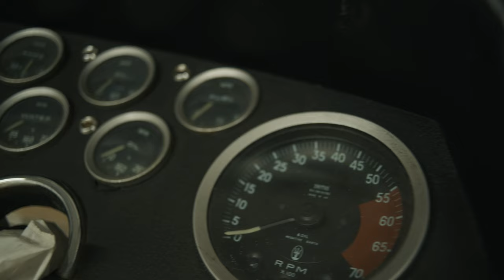1000 Subscribers!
Copyright of the photographs:

Gianni e Umberto Agnelli, 1965 (Archivio e centro storico Fiat, Archivio iconografico, Visite, b. V 9)

Umberto Agnelli and Antonella Piaggio at the 1960 Olympics